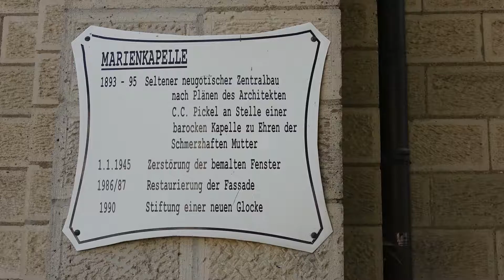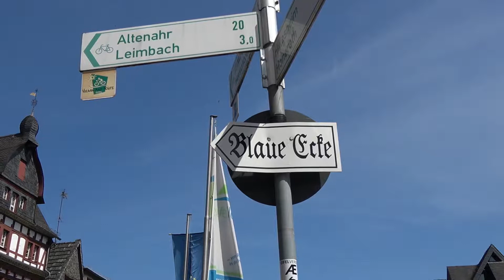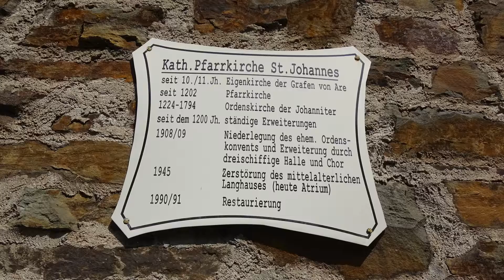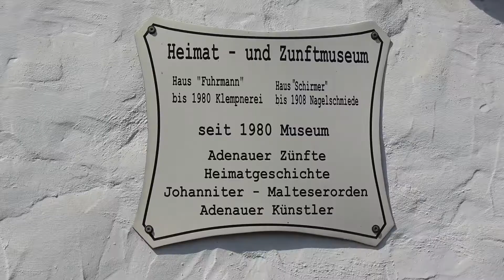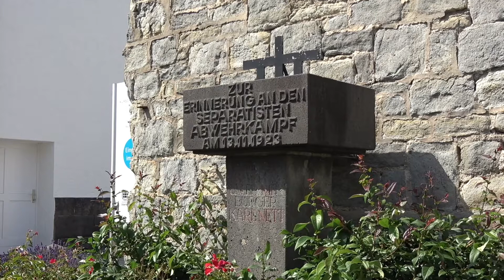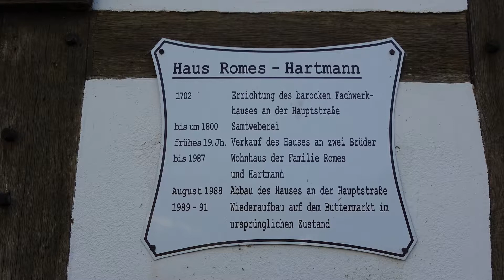Adenau Eifel 2018